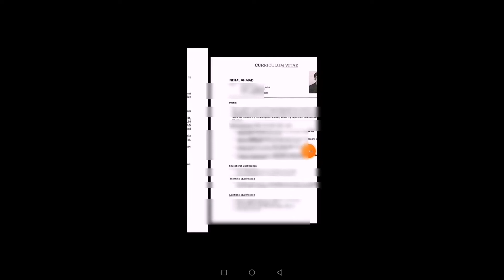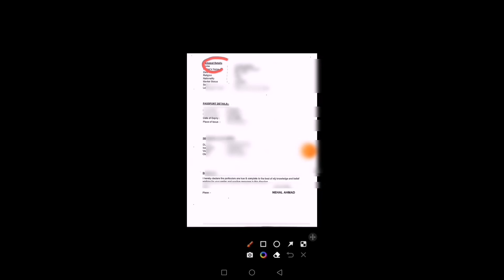गल्फ जॉब के लिए Resume बनाने का सही तरीका!!Resume format for gulfjobs।